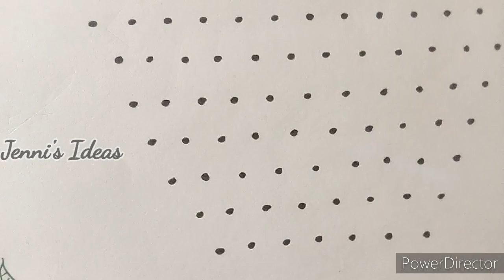13 dots rangoli/easy flower 💐 muggulu/flower rangoli/poo kolam/small rangoli/daily kolangal/pulli ko